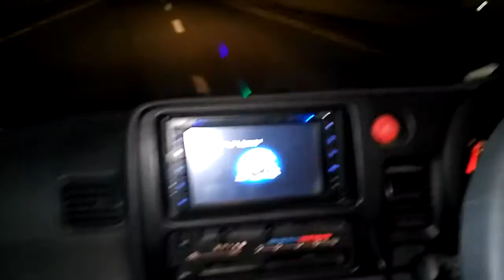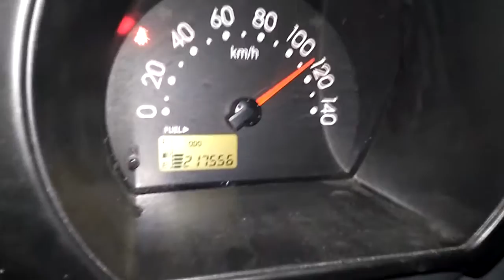Hijet van 2012 speed test pakistan